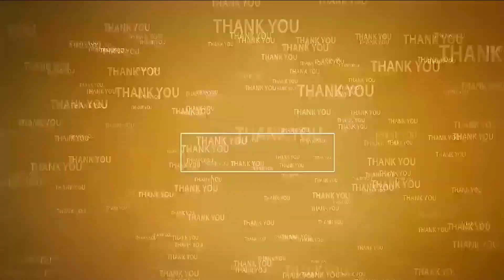వాలంటీర్లకు సేవారత్న పురస్కారాలు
- కావలి మండలం ఆముదాల దిన్నె సచివాలయంలో కార్యక్రమం
- మాజీ జడ్పీటిసి శ్రీనివాసులు, సర్పంచి బ్రహ్మనందం చేతుల మీదుగా అందజేత